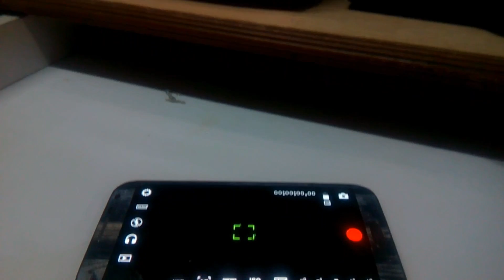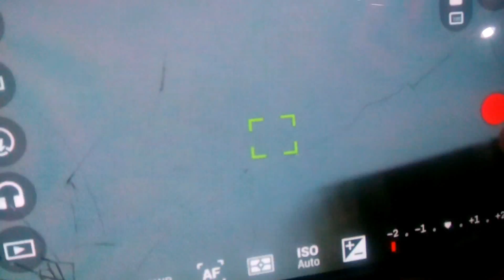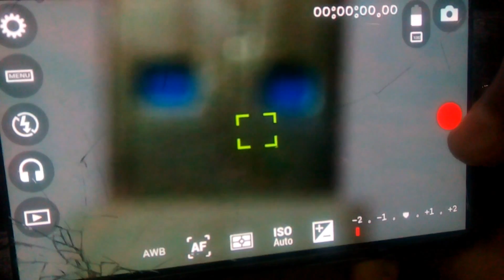How to fix auto-focus in cinema fv-5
follow my steps watch the whole video